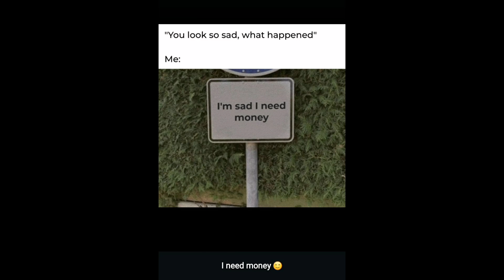Did You Understood what that meant😂? then let me know in the comments 🧐.